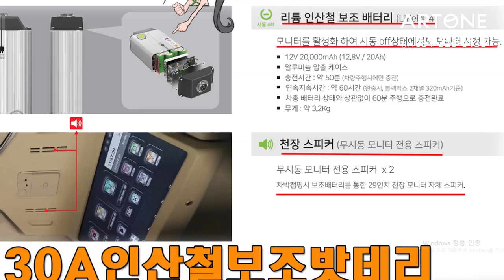[GV441]불황에 꼭 필요하다면 이런차가 답이쥬*^* 튜닝비포함6,800만원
미니밴전문기업 아트원(주)4세대 신형카니발기반 새롭게 제작되는
아트원글로밴 하이리무진 차량이 9인승으로 출고 됩니다.
럭셔리 화려함도 좋치만 기본에 충실함을 강조 합니다.
아트원 본점:
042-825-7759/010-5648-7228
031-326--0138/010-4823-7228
아트원 전국지사:
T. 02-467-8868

📢BGM
✔️Track - extenz - Endless Summer